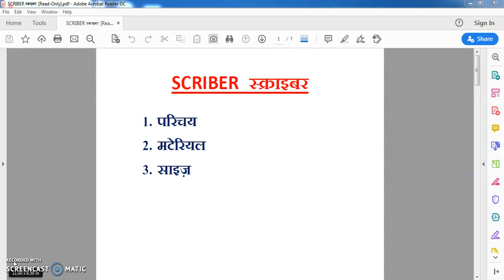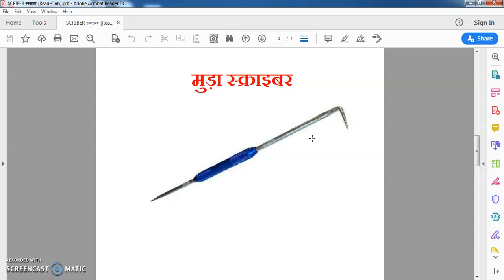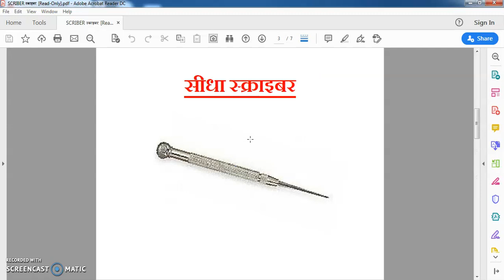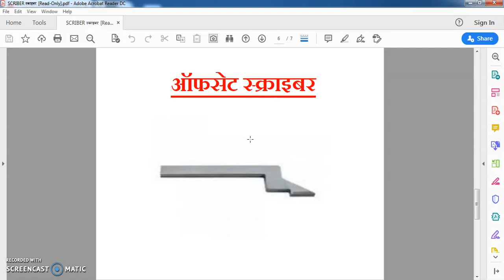Scriber | Defination of scriber | Types of scriber | Uses of scriber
Hi
I am Raghvendra namdev .. Welcome to our youtube family ITI MECHANICAL GURU..

Scriber importance
Scriber metal

Chapter 1.3 आग और आग के प्रकार ।।अग्निशामक यंत्र ।।

कारखानों में होने वाली दुर्घटनाओं के प्रमुख कारण ,ITI प्रथम अध्याय..

OUR TELEGRAM CHHENAL LINK -- @ITIMECHANICALGURU